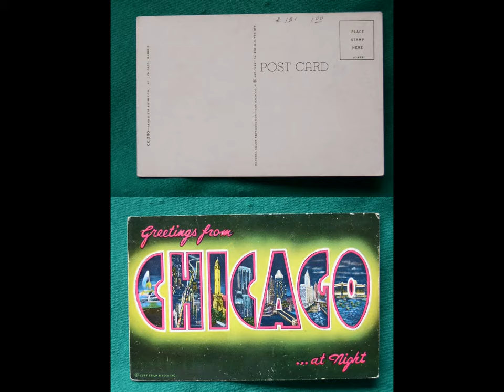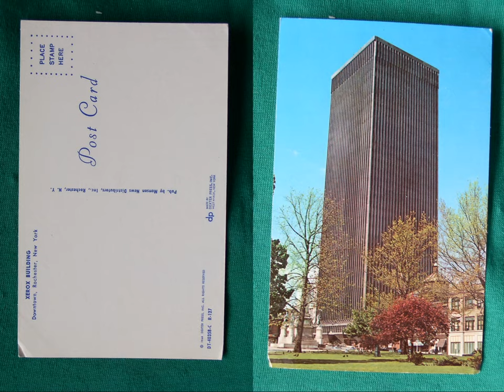OLD VINTAGE POSTCARDS FOR SALE ON EBAY AUCTION by Greatdealstime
OLD VINTAGE POSTCARDS FOR SALE ON EBAY AUCTION our direct link to all our postcards is